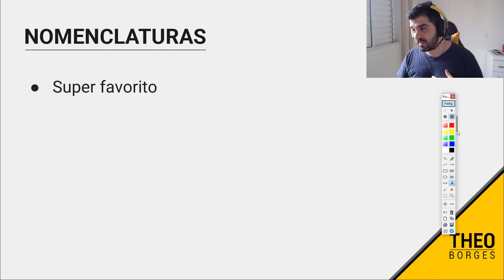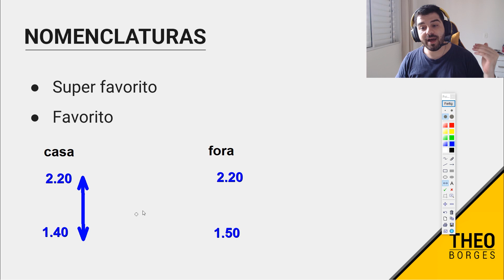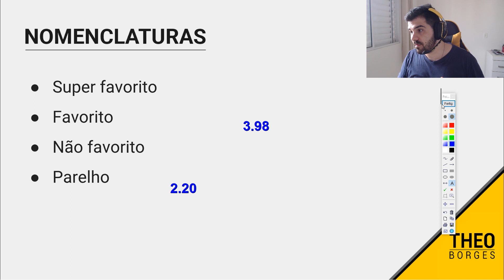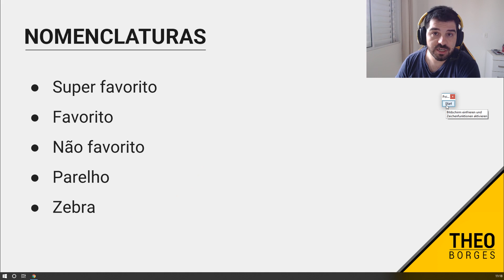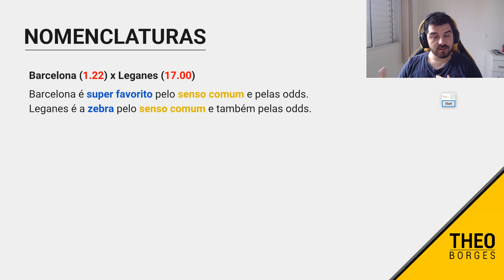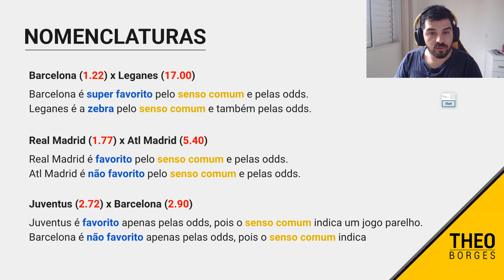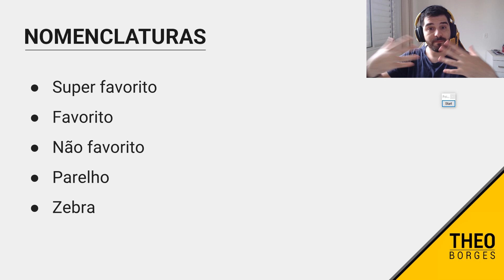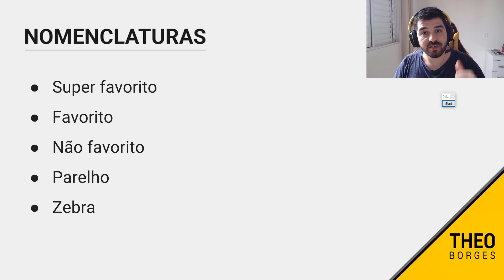Condições das Equipes l Trade Esportivo Intermediário #5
Abra a sua conta na Betfair Acesse meu curso gratuito do Iniciante ao Avançado